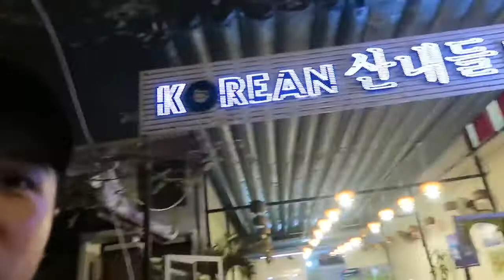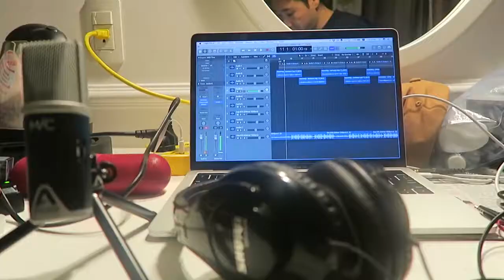COMIDA ASIATICA LOCAL CON SAMBA SIMMIEDO Vlog Coreano Loco